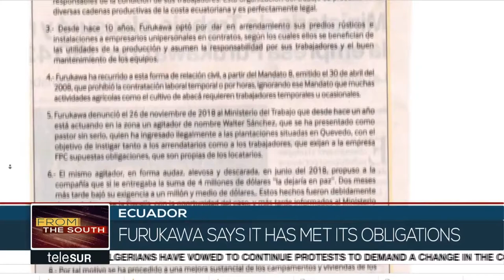Furukawa Workers Are Looking to Settle With the Company After Abuses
FTS News Bits | Workers at a plantation company in Ecuador are demanding that the authorities help them reach a settlement in their dispute with the company. The Furukawa plantation company, which exports abacá fibre used to make specialized paper, was closed in February. It was accused of labor abuses that amounted to modern slavery. Denisse Herrera reports.